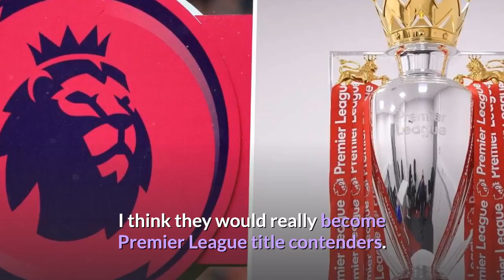Man United owners the Glazers issued Harry Kane transfer message after Old Trafford protest.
Welcome to Man United news where I will bring you all the build-up and reaction from every United match.

Manchester United has been urged to sign Tottenham and England star Harry Kane.
Manchester United owners the Glazers have been told they must invest this summer in order to make the Red Devils Premier League title contenders again. Former United assistant.
manager Rene Meulensteen believes the signing of Harry Kane from Tottenham would go a long way to making Ole Gunnar Solskjaer's side competing for the top spot in England again.
United fans protested in their thousands against the Glazer family on Sunday.
Some supporters gained access to Old Trafford and also surrounded the Lowry Hotel which housed the players ahead of the match with Liverpool.
The match was postponed due to the disruption caused by the supporters.
Speaking on Monday, Meulensteen insisted it is down to the Glazers to put their hands in their pockets and bring in the signings Solskjaer wants this summer.
And the Dutchman believes Tottenham talisman Kane is the ideal player to bring the glory back to United.
“To compete and win the title you have to invest," Meulensteen told talkSPORT.
“If United would be able to bring Harry Kane in, I think they would really become Premier League title contenders.
“Whether that’s going to happen, we’ll have to see. We've got some really good kids coming through.
“But they need a bit of investment. If they would be able to invest and bring someone like Harry Kane in it would make a massive difference.”
Legendary former United captain Roy Keane also believes Kane is the type of signing his old club should be bringing in.
Keane would also like to see Aston Villa captain Jack Grealish make the move to Old Trafford.
He said on Sky Sports: “You know who I’d love to see here, the two players I’ve thought about over the past couple of weeks who I think would be brilliant for Man United, I’d go for Harry Kane, whatever it costs.
“I’d also go for Grealish – I think United are still short of that special player, I think Grealish would give them that. He’d enjoy playing at Old Trafford, I think the fans would love him.
“What I admire about Jack, I think he’s got great courage on a football pitch, he’s great in tight areas, over the last year or two, his end product has improved, he’s an excellent player.
“We know Kane would guarantee goals. Would it be difficult to get these two players? You bet your life it would be, but Man United has to go and try and get the best otherwise we’ll be having the same conversation next year about United nearly being there."